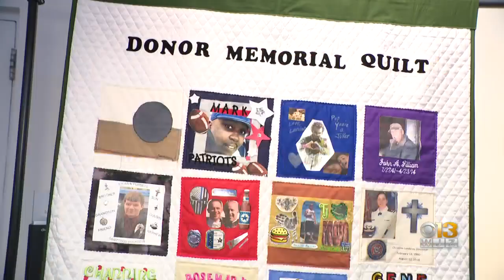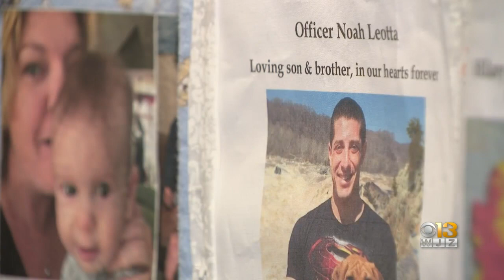Organ transplant recipients and donors celebrate the gift of life at Goucher College event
There are more than 4,000 people across Maryland and in the Washington, D.C., area who are waiting for an organ transplant.